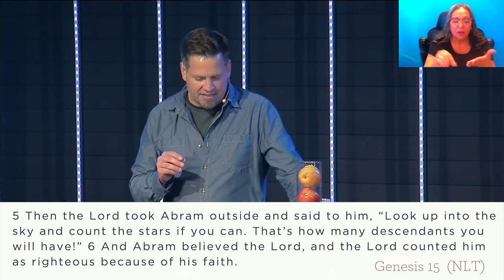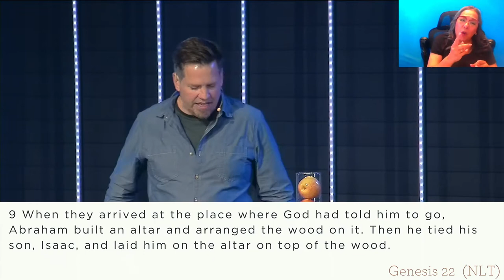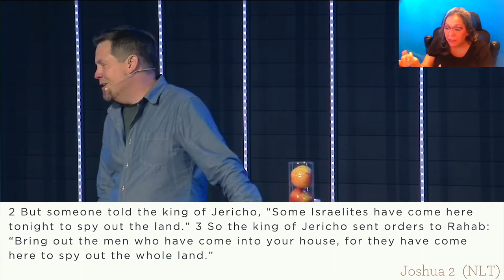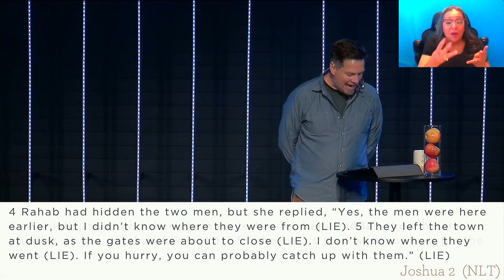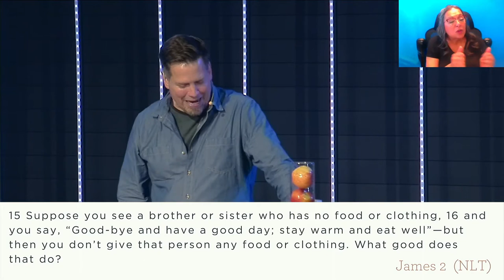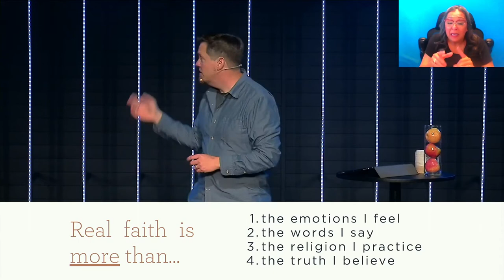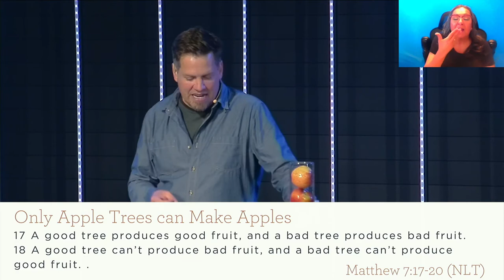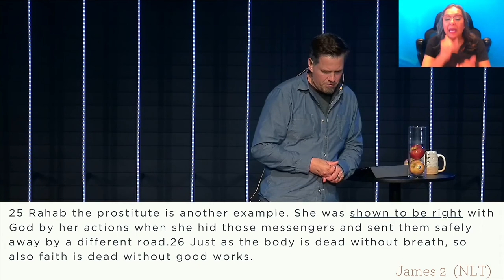Book of James | Part #4: Only Apple Trees Makes Apples (Sermon Only)